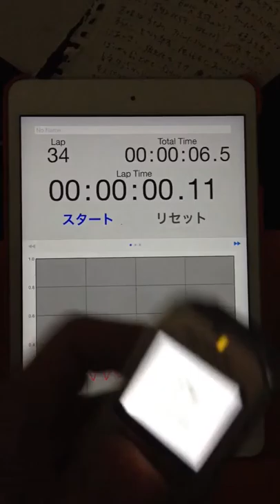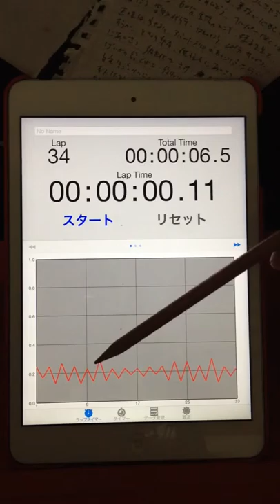2015.08.18 "every morning experiment on timing progression" by Aratori